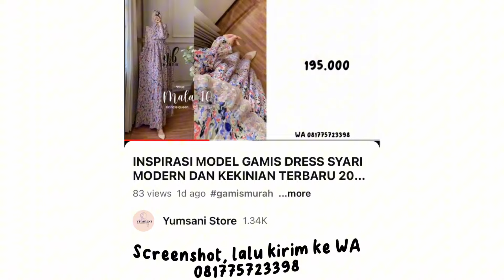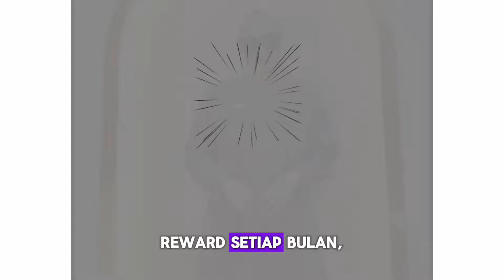REFERENSI MODEL GAMIS SYARI MODERN TERBARU DAN KEKINIAN 2024 // Part 2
Halo fashionista! 🛍️

Lazada: Yumsani.store
Shopee: Yumsani.store
TikTokShop: Yumsani.store02

Yumsani Store